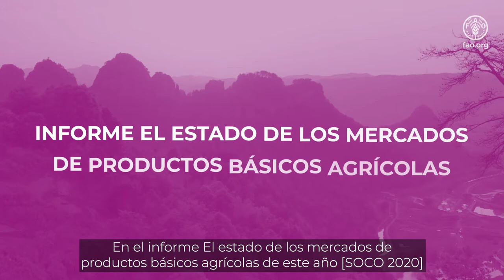La edición de 2020 de El estado de los mercados de productos básicos agrícolas (SOCO 2020)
La edición de 2020 de El estado de los mercados de productos básicos agrícolas (SOCO 2020) se centra en el examen de políticas y mecanismos que promueven resultados ―económicos, sociales y ambientales― sostenibles en los mercados agrícolas y alimentarios, tanto a escala mundial como nacional. El análisis se estructura en torno a las tendencias y los desafíos que ocupan el centro de los debates mundiales sobre comercio y desarrollo. Esto incluye la evolución del comercio y los mercados; la aparición de cadenas de valor mundiales en la alimentación y la agricultura; la medida en que los pequeños productores de los países en desarrollo participan en las cadenas de valor y los mercados, y las repercusiones transformadoras de la tecnología digital en los mercados.

En torno a estos temas, en SOCO 2020 se examinan políticas e instituciones que pueden promover un crecimiento económico inclusivo y además aprovechar los mercados para contribuir al cumplimiento de la Agenda 2030 y sus Objetivos de Desarrollo Sostenible.